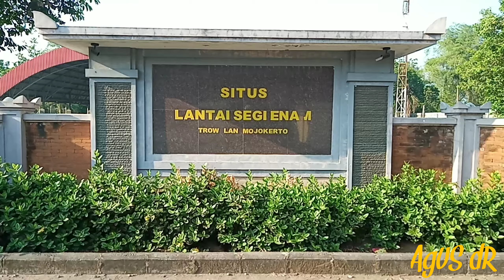SITUS LANTAI SEGI ENAM !!!